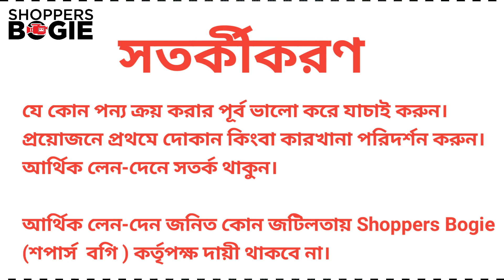১ মিনিটে রুটি তৈরি হবে !! হাতের স্পর্শ ছাড়া অটোমেটিক মেশিনে রুটি তৈরি Automatic roti making machine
১ মিনিটে রুটি তৈরি হবে !! হাতের স্পর্শ ছাড়া অটোমেটিক মেশিনে রুটি তৈরি  Automatic robot roti maker
ডি এন স্টোর
দোকান নং ২১,২২,২৩ বিশ্বাস বিল্ডার্স, নিউ মার্কেট সিটি কমপ্লেক্স, ঢাকা
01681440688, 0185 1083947